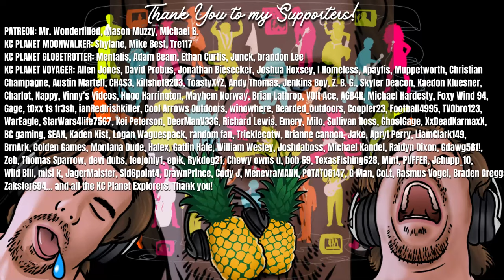AT THE SAME LAKE?! INSANE Parque Hunt Leads to a Diamond & a Rare! | Call of the Wild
AT THE SAME LAKE?! INSANE Parque Hunt Leads to a Diamond & a Rare! | Call of the Wild | Diamond Water Buffalo | Dilute Mule Deer | Call of the Wild Diamonds and Rares